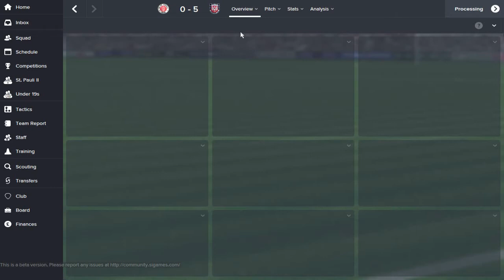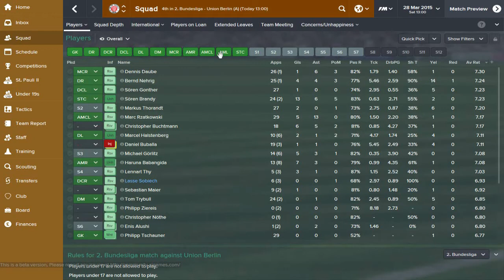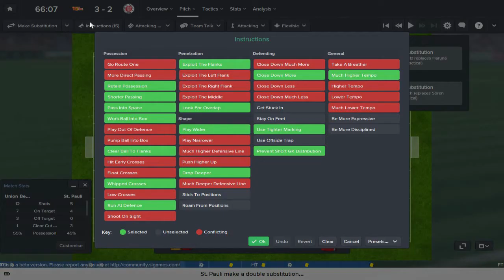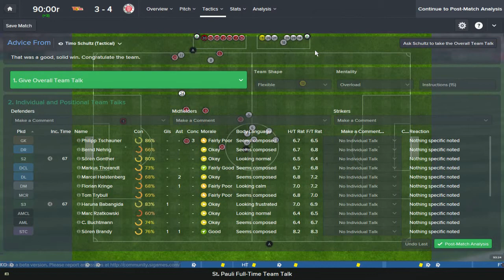St. Pauli Rising - Ep.9 Keeping Up The Fight + (LiveCom v Union Berlin) | Football Manager 2015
Apologies for the dropped frames in this video, it's either an issue with my recording software or my rendering, it will be fixed in future episodes hopefully.

In this series i will take the great club of FC St. Pauli back to the Bundesliga and on to German glory.